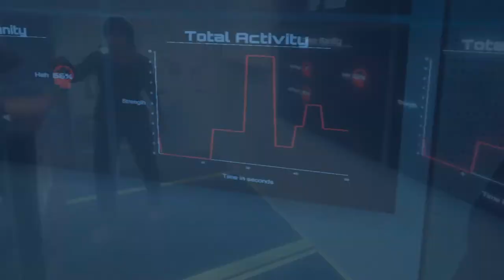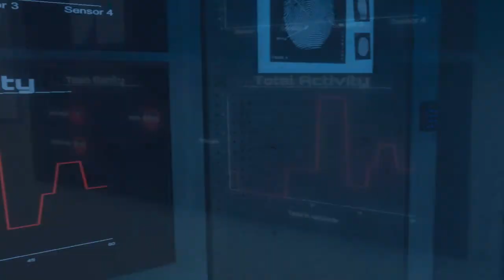Im scared :D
-Video Description-

-Game Description-

-Game Links-

-Credits-

-Outro-
Artificial Construct - Uppercut

Sound Effects obtained from Freesfx.com